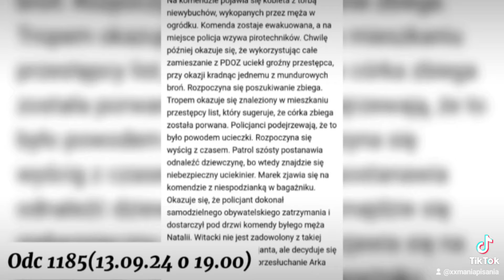Policjantki i Policjanci 👮🏼‍♀️👮🏻‍♂️🚔 Streszczenia i Zdjęcia odc 1181-1185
Premiera odc 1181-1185 odc 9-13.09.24 o 19.00